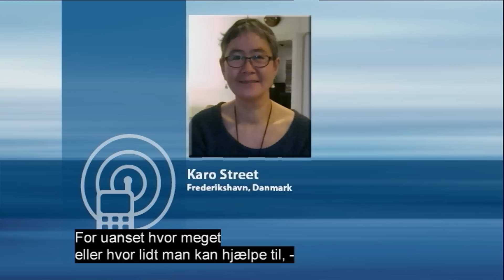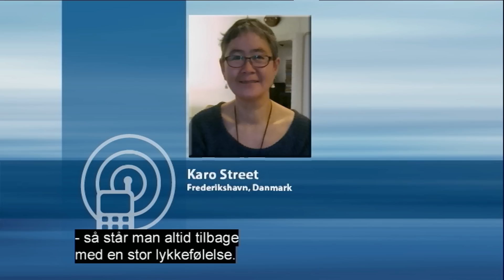Karo Street 06